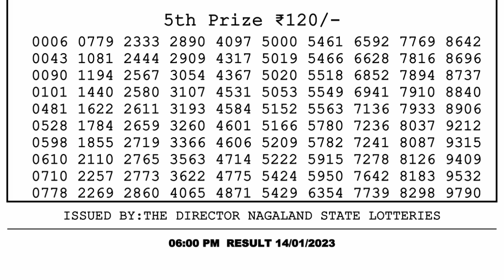🔴Dear Lottery Sambad Live 6pm today 14.01.23 Nagaland State Lottery Result